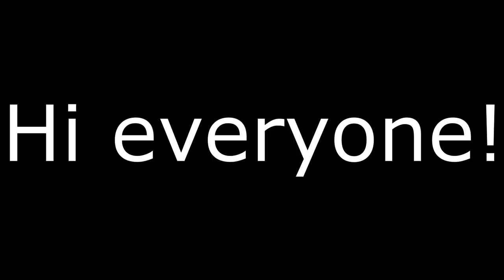Can you beat Genshin Impact only using Bennett? (LIYUE VERSION)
Qiqi next 0__0